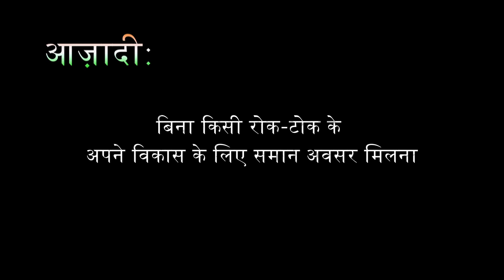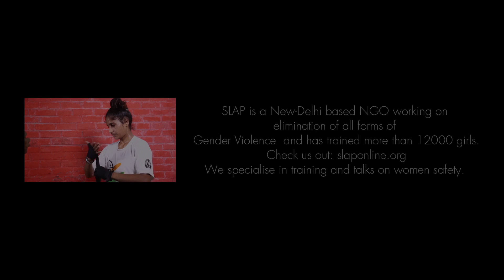MAKE YOUR GIRL STRONG I चिट्टियां नहीं मजबूत कलाइयां I INSPIRATIONAL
Freedom means so many different things to different people. For girls, it is the freedom to step out of their homes without the fear of being followed, commented upon, groped, cat-called assaulted or attacked. These killer self-defense moves will change the way you think about girl power and could be life saver during distress situation. Instead of fussing over fairness (चिट्टियां कलाइयां) focus on raising strong girls -- Let us empower our girls, empower our सोच (thinking).
SLAP is a New-Delhi based NGO dedicated to eliminating all forms of gender based violence and has trained more than 12,000 women in educational and corporate spaces on personal safety.
Special Thanks to @Naveen Chand Thakur for joining hands with SLAP for this motivational video.